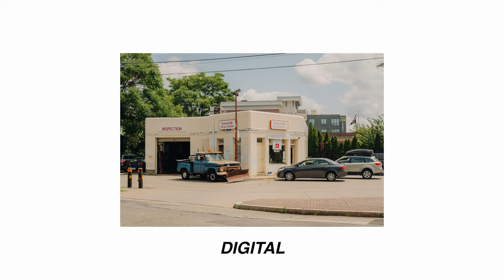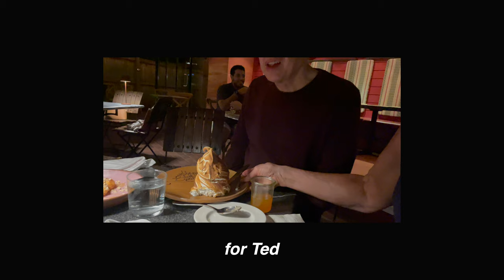Boston photography road trip | Fujifilm X-T4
HEY you! Youtube ranks on engagement, so if you like what you see and want to help the channel, do all the things!  I appreciate you immensely.  -Mike.

FAVORITE LENS
SECOND LENS
WIDE ANGLE LENS
GREAT STARTER LENS
ND FILTERS
iPHONE LENS
CASE YOU NEED FOR iPHONE LENS